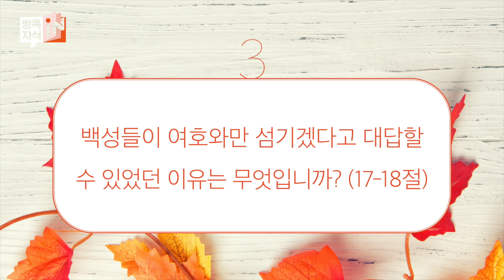22년 12월 넷째주 방콕묵상 소그룹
▣방콕묵상 내용
방콕묵상 소그룹 영상은 방콕묵상을 이용해주시는 모든 분들께 성경을 좀 더 쉽게 이해하고 나누기 위해 만들어졌습니다.
특별히 각 다락 소그룹을 진행하실 때 유용하게 사용하시면 더 좋겠습니다.

▣방콕묵상
일시 : 12월 25일  소그룹교재
제목 : 나와 내 집은 여호와를 섬기겠노라